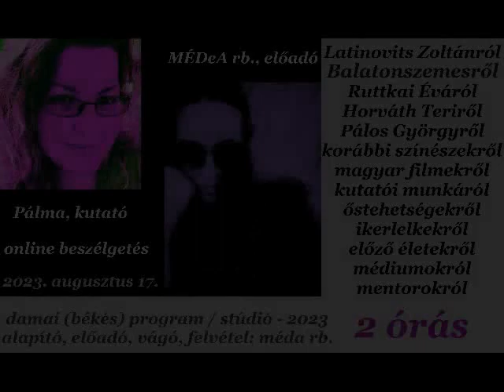MÉDA: MENNYEI BESZÉLGETÉS - LATINOVITSRÓL / 1048. felvétel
- dimenziókon túli (telefonos / online) eszmecsere és emlékezés: nem csupán a Színészkirályról.

30 éve kutatom Latinovits Zoltán életét, művészetét, lényét, alkotásait - valamire kiválasztott, tizenévesen. Miképpen Pálmát, akivel 8 éve tartom a kapcsolatot. Szerintem Ő az, aki a legtöbbet tudja Róla; korosztályában. Mindketten gyűjtők (is) vagyunk. Többször jártunk Balatonszemesen. Én, mint MÉD(e)A, 20-30 órányi felvételt készítettem Latinovitsról; önálló gondolatok, megérzések által - improvizálva. Ugyanis, nekem Ő diktál. Ahogyan Pálmának. Arra gondoltunk, létrehozunk egy (telefonos) online beszélgetést, ami által elmeséljük, milyen kapcsolat fűz bennünket a Színészkirályhoz. (Akit mi Zolinak hívunk.) Nem csak róla meséltünk, hanem:

A beszélgetésre külön nem készültünk, improvizáltunk.
- a felvételt / a fejléceket MÉDA rb. készítette / vágta és szerkesztette.

** külső borító-fotó: Fortepan, adományozó: Révész György - rendező, szerző: Domonkos Sándor - Latinovits Zoltánról, 1974-ben.

** MÉDA rb. 6 éve improvizál - szinte - folyamatosan.

- amit 15 éve működtet MÉDA rb. - önállóan.

- valamint egy újabb 215 oldalas e-könyv, MAGVÁLTÁS címmel.

MÉDA rb. 1986-tól 1998-ig színjátszóként / irodalmi színpadosként, majd 1999-től 2014-ig televíziós szerkesztő-riporterként, műsorvezetőként, vágóként, fotósként, gyártásvezetőként, újságíróként tevékenykedett - azóta a Damai (békés) Magazin és Program alapítója, elemzője, írója - diplomás / magyar filmes kutató és előadó.

TARTALOM / KÖZLÉS: 1048 ÖNÁLLÓ ELŐADÁS, 1048 IMPROVIZÁCIÓ, 1145 CIKK, TÖBB EZER FELVÉTEL, 4-5 MILLIÓ KARAKTER ÍRÁS, 10 HONLAP / KÖZÖSSÉGI FELÜLET, 1,5 MILLIÓ HALLGATÓ / OLVASÓ / KÖVETŐ (minden felületet ideértve), 20-30 CSOPORTBAN VALÓ AKTÍV RÉSZVÉTEL, 50 EZER BEJEGYZÉS, GYŰJTEMÉNYEK, FOTÓK, INTERJÚK, IDÉZETEK, KONZULTÁCIÓK, ELEMZÉSEK, SZELLEMI EDZÉSTERVEK, RIPORTFILMEK, E-KÖNYVEK, KÜLFÖLDI MEGRENDELÉSEK, 20 ÉVES TANULMÁNY(ÚT), CSODÁS VISSZAJELZÉSEK, 36 ÉVES SZAKMAI MUNKA A MÉDIÁBAN - A BÉKE ÉS A TISZTA ÉLET JEGYÉBEN.

MÉDA rb. hivatalos (közösségi) oldalait / csatornáit szerkesztők felügyelik. Kérjük, hogy egyik alkotást se másítsák meg! Köszönjük!

© Damai (békés) Program / Stúdió, 2023 - alapító, előadó, vágó, fotó, ötlet, szerzői jog: MÉDA rb.